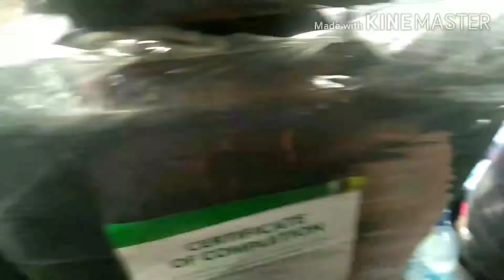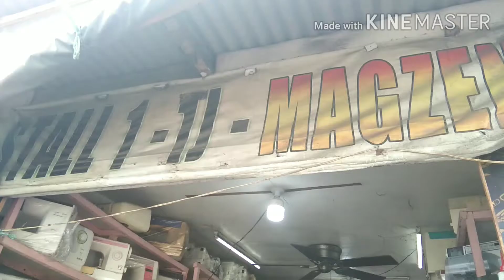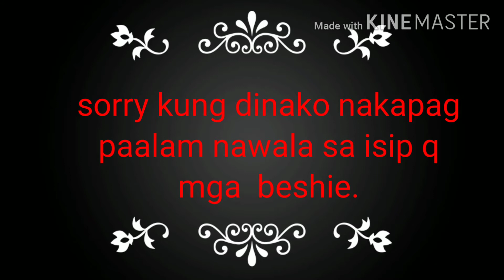Tara gala Na sa Divisoria!!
We need to find a sewing machine for her coz he needs to make anything.